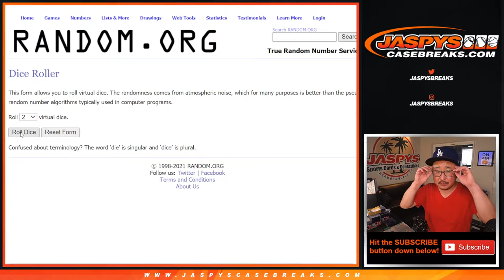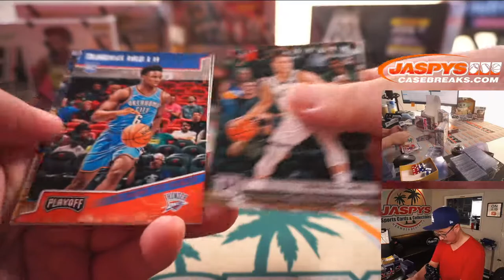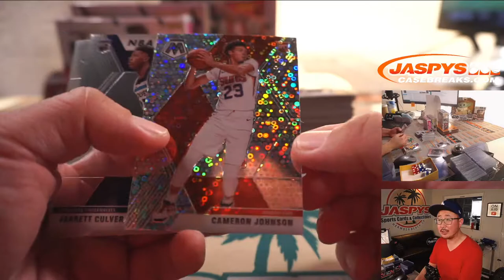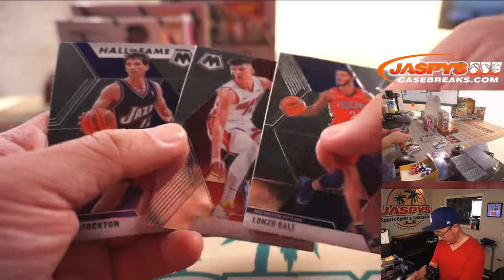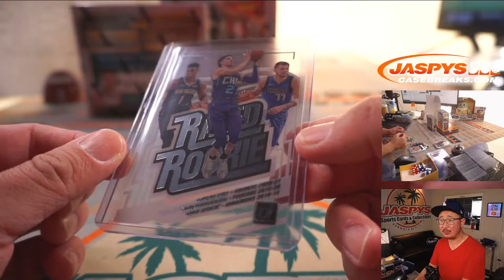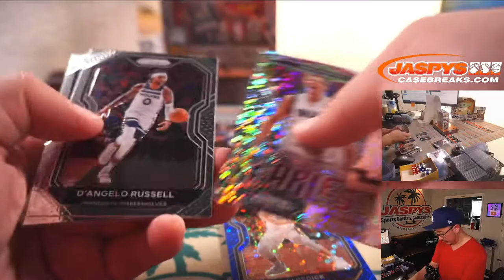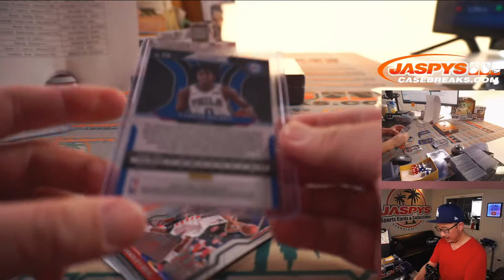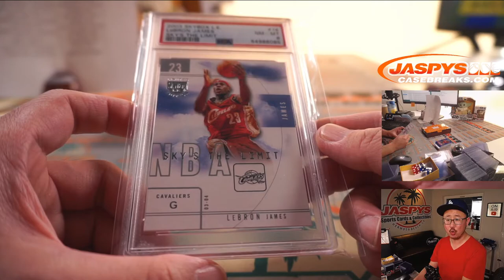Th, 08.05.21 // JASPY'S 5-BOX FREE AGENT FRENZY BASKETBALL MIXER *RT* #3